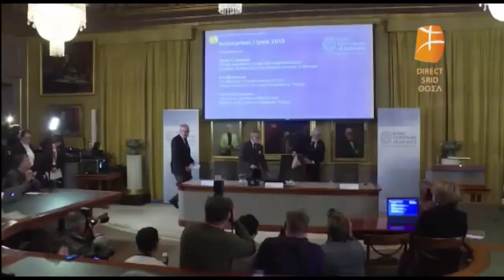Message de Madjid Boutemeur "futur" prix Nobel de physique à la jeunesse!